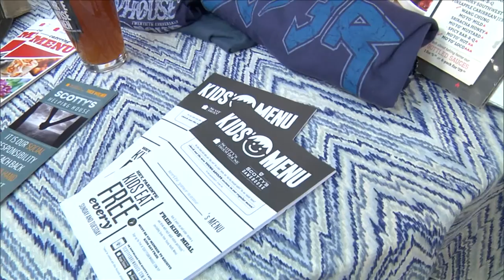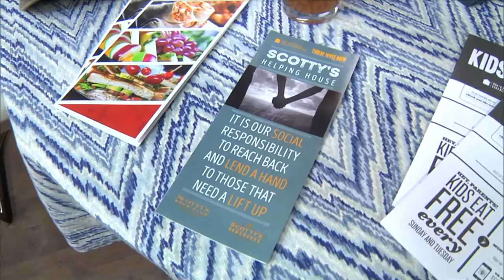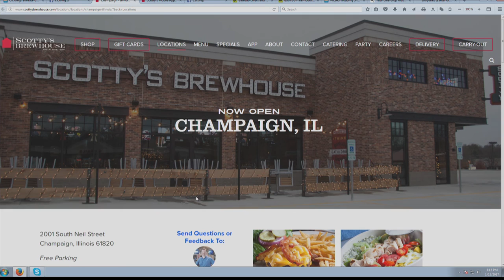Scotty's Brewhouse Signature Burger Reveal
Scott Wise, owner and Chef Mark Sontag talk about the restaurant's signature burgers including The Shewman.